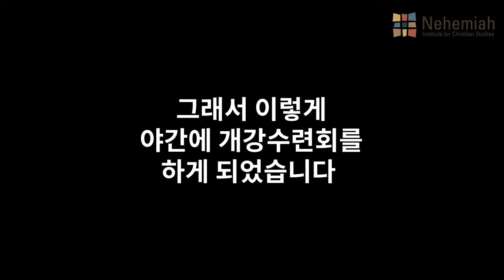2024-2 입문-심화과정 온라인 개강수련회 오프닝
2024-2 입문-심화과정 온라인 개강수련회 오프닝

2024년 8월 30일, 오후 7시 30분부터 약 10시까지 진행된 24-2 입문-심화과정 온라인 개강수련회의 결정 과정을 영상으로 만들어보았습니다. 가벼운 마음으로 시청해주세요.

입문-심화 학우님들 아무쪼록 우리 교수님들 잘 부탁드립니다.

기독연구원 느헤미야를 위해 후원해주세요!

* 광고성 댓글 및 무분별한 비방-악성 댓글은 삭제될 수 있습니다.